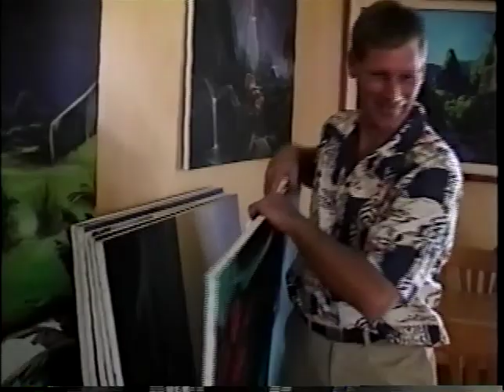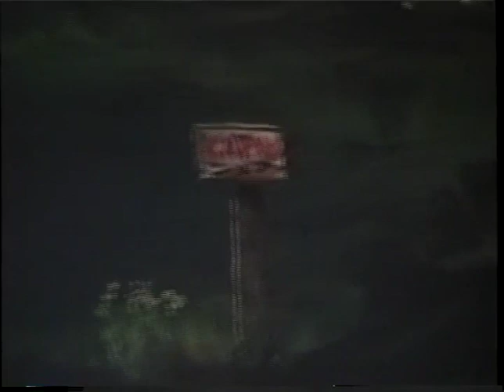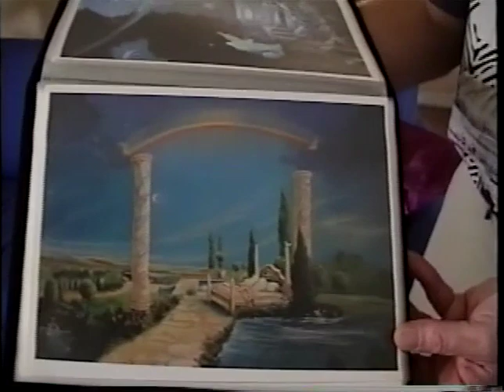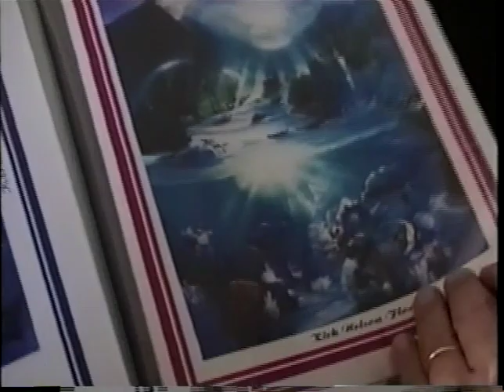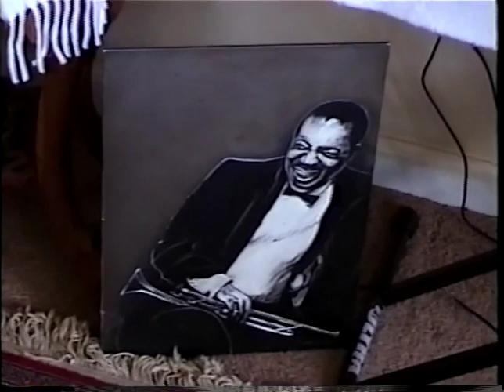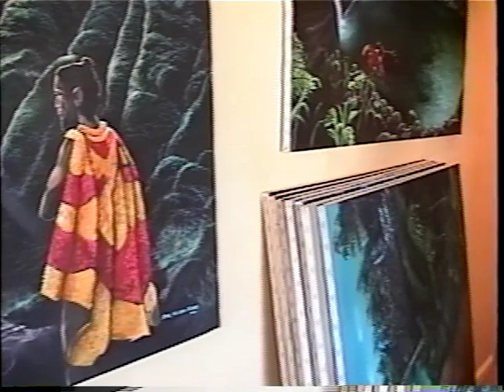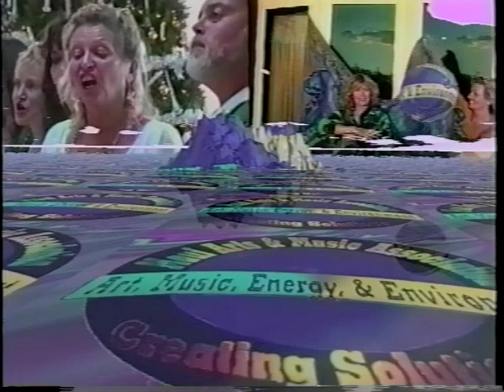Maui Artist Kurt Flood visits with Jason Schwartz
Kurt Flood has been an artist on Maui, Hawaii for a number of years. Jason walks through Kurt's art space with him and shares his input on his visions.